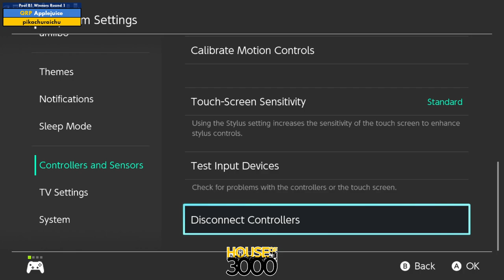Xeno347 Pool B1 Winners Round 1 Applejuice vs pikachuraichu